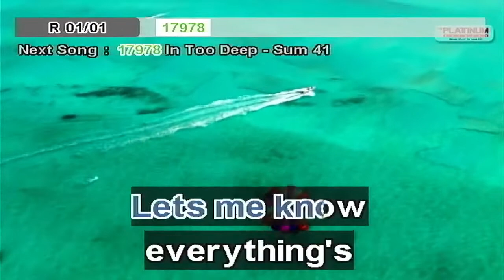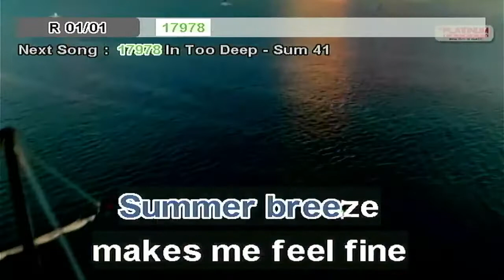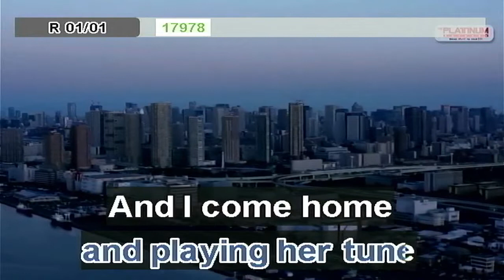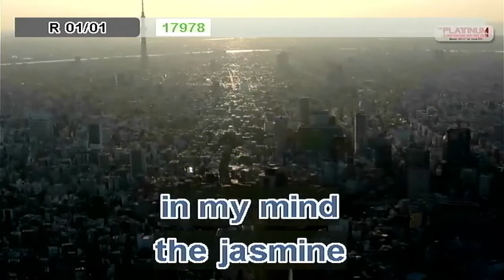Summer Breeze - Seals & Crofts